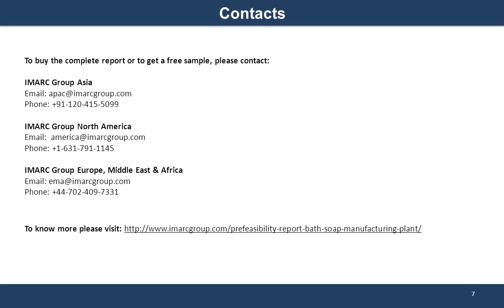NEW REPORT PROVIDES INSIGHTS ON SETTING UP A BATH SOAP MANUFACTURING PLANT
A new report released by IMARC Group provides a techno-commercial roadmap for setting up a bath soap manufacturing plant.